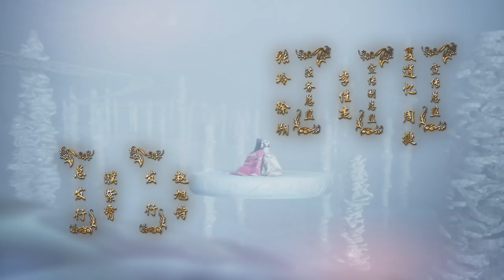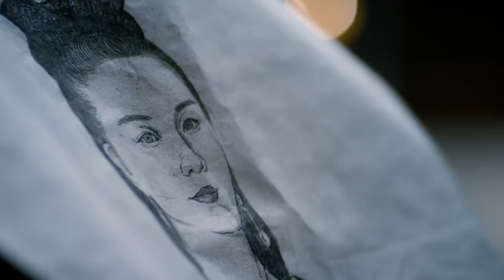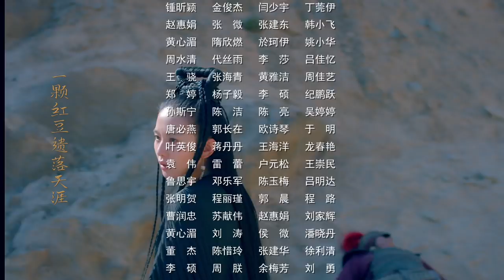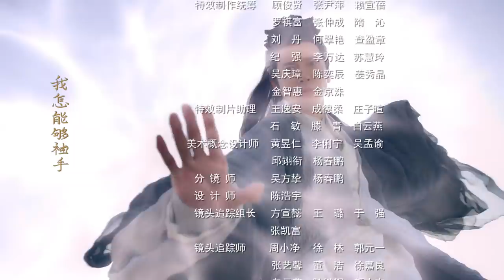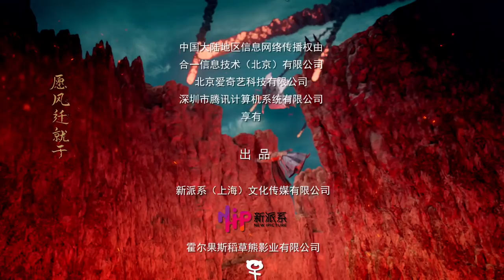【醉玲瓏】 Lost Love in Times 19（超清無刪版）劉詩詩/陳偉霆/徐海喬/韓雪